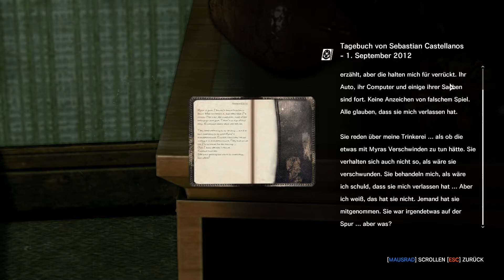Let's Play - THE EVIL WITHIN - Part #49 [Deutsch/German]: Dämliche Säurefallen